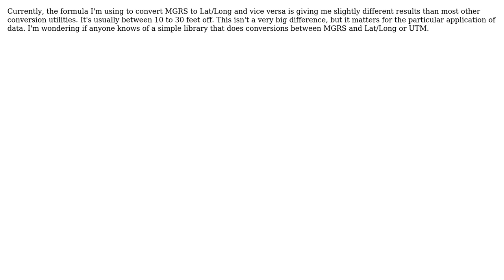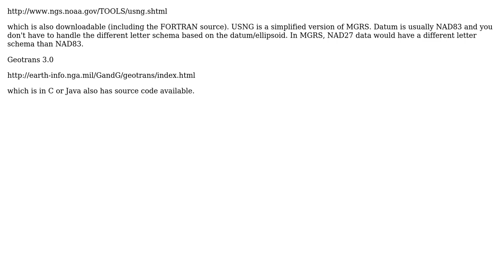GIS: PHP MGRS Conversion Formula/Library (3 Solutions!!)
GIS: PHP MGRS Conversion Formula/Library

With thanks & praise to God, and with thanks to the many people who have made this project possible! | Content (except music & images) licensed under CC BY-SA | Music | Images & others | With thanks to user RyanKDalton user Nathan user mkennedy user Mapperz user Farhat Abbas and the Stack Exchange Network Trademarks are property of their respective owners. You are responsible for your own actions.